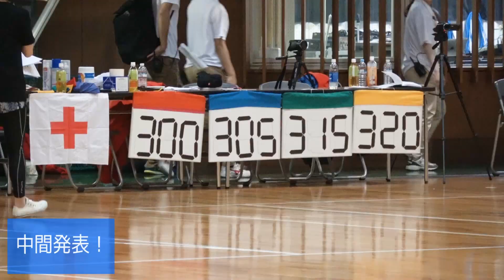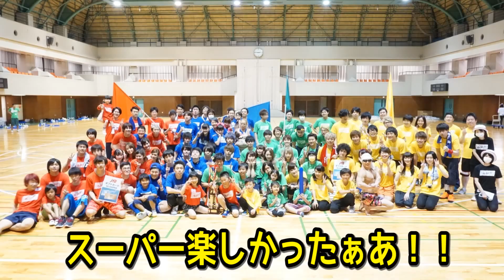UUUM運動会行ってきた！！うーむ運動会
・熊本地震災害緊急支援募金

いかに歯に青のり付けれるか王選手権！【若干閲覧注意w】

★企画リクエストはこちらへお願いします！

▼TAKASHI’s TV!!! （コメディーチャンネル）

▼ポンコツGame実況（ゲーム実況チャンネル）

【LINE】
・イベントのチケット先行販売！等
[ ID ]　@SLR2372E

【グッズ】
▼紹介動画

【MUSIC】
▼明日は変わるさ

お世話になっている日本最大級のゲーム攻略サイトGame8さんに僕自身のことを特­集していただきました泣！
▼“トレクル”実況者TAKASHIさんを徹底的に解説します！